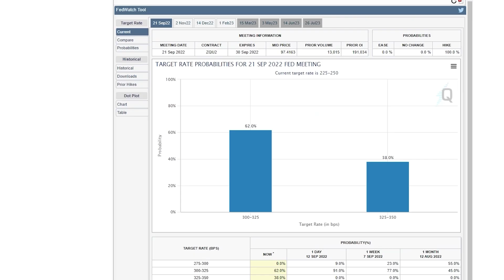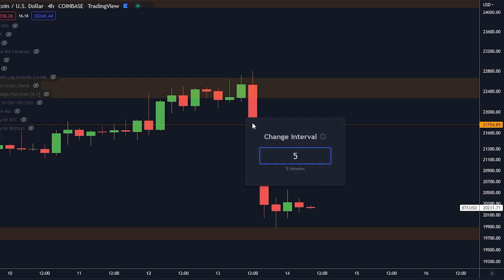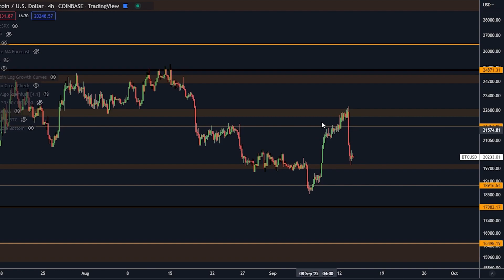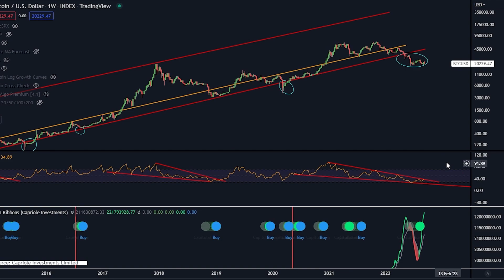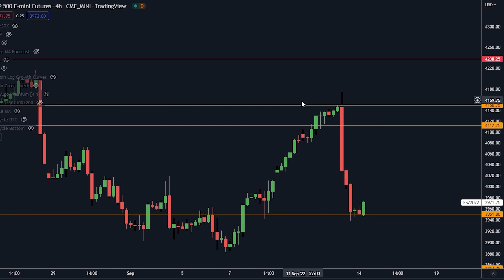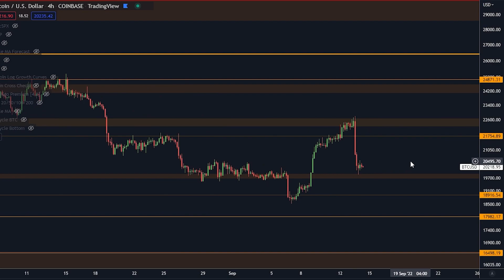الأمور تغيرت للتو للبيتكوين .. [أفضل استراتيجية لـ 3 إلى 6 أشهر القادمه ...]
‎افضل منصات التداول :
🥇OKX:
 $4,530 بونس !
🥇Phemex:
 $4,500 بونس !

⛓ 🔗 روابط مهمه 🔗 ⛓